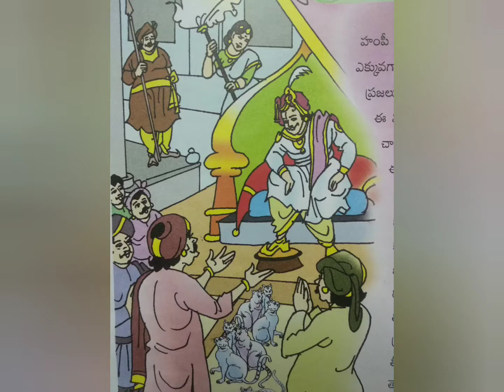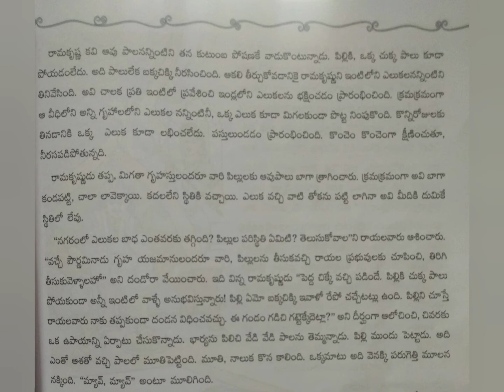5th Class- Ramakrishna kavi pilli pempakam - 10th lesson - Part1 - ICSE